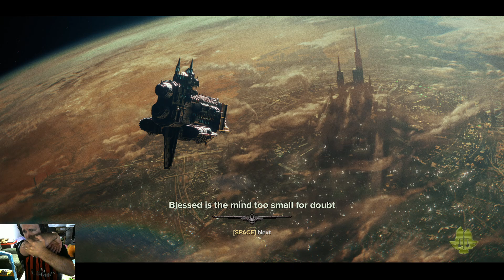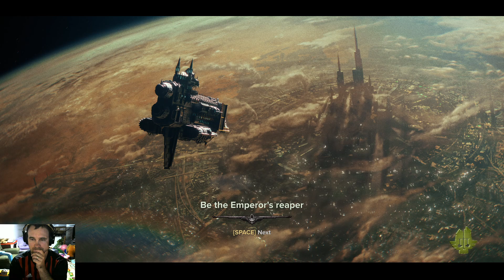Sunday Funday: Warhammer 40K Darktide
October 06 2024 - Part 2